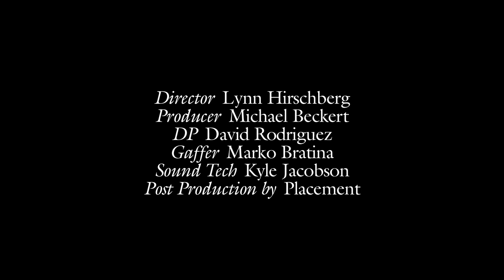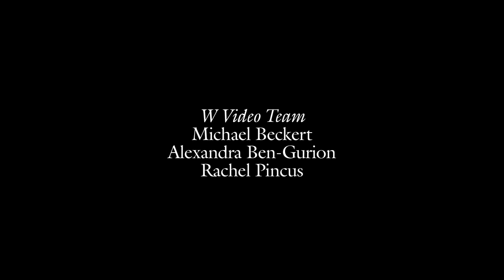John Stamos’s Encounters With Elizabeth Taylor and Sammy Davis Jr. | W Magazine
The actor recalls just a small handful of highlights from his illustrious career in movies and television—including his time on General Hospital with the iconic actress and famed drummer.